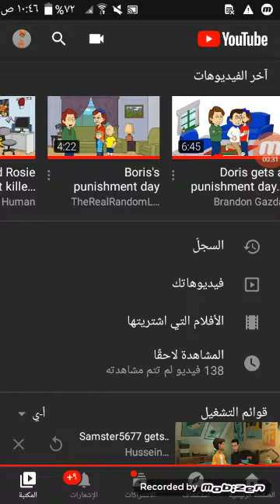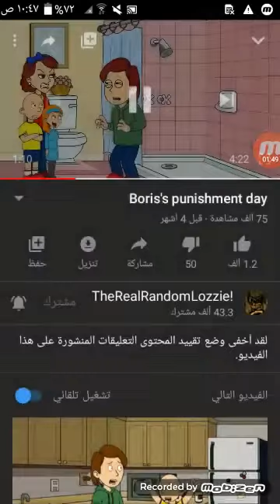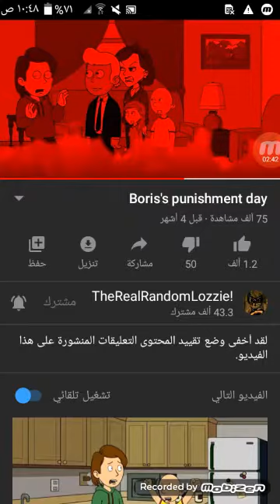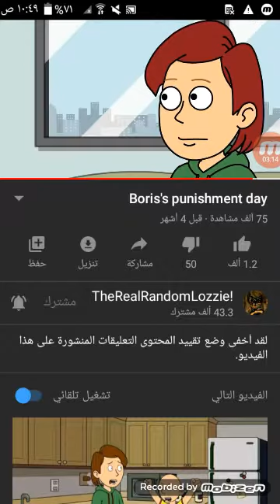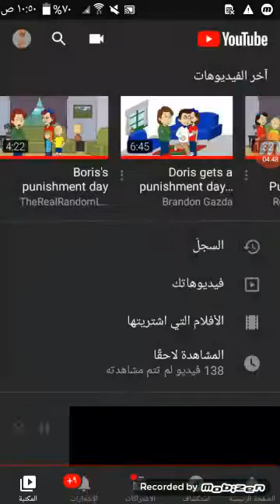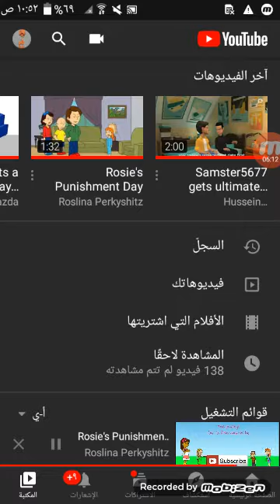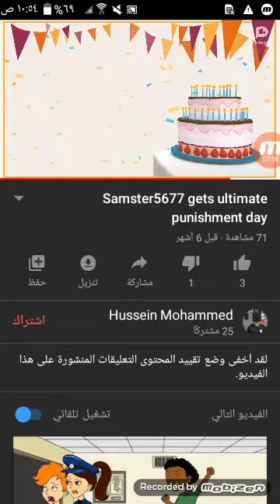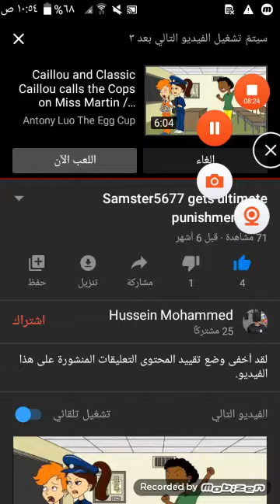Samster5677 gets punished by me🔥